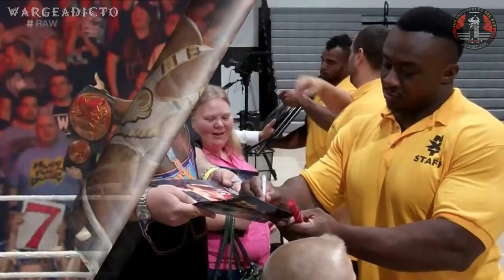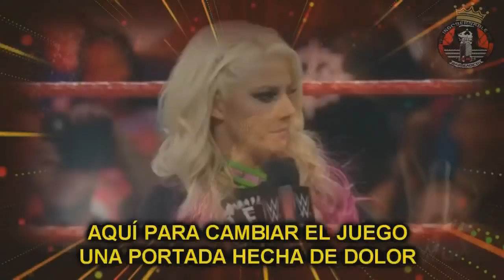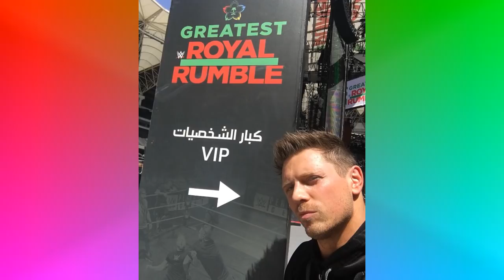10 SUPERESTRELLAS DE LA WWE QUE SIENTEN ASC0 DE SUS FANS